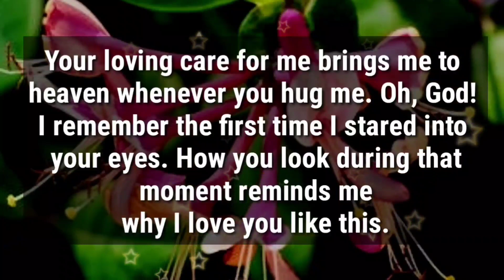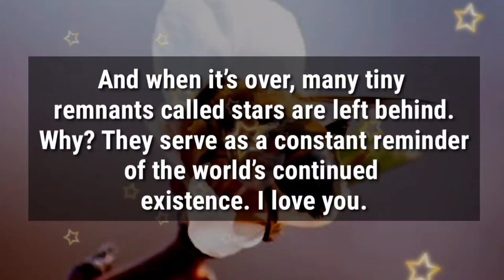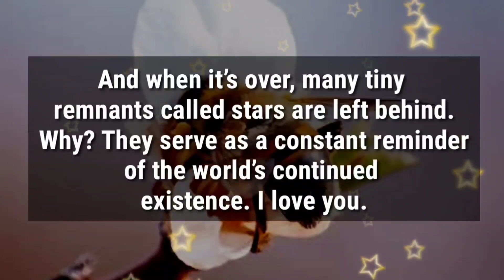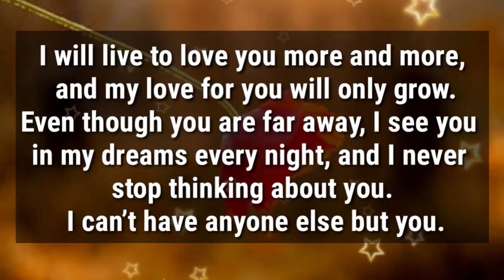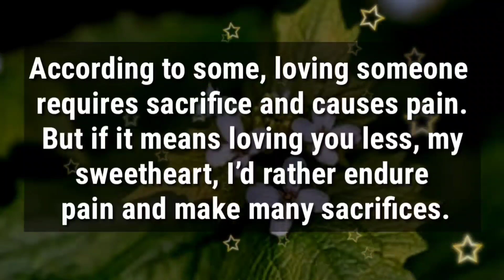🔥I'm admiring your courage for standing strong.. 💕💫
my love
dm current energy
divine masculine
dm df
dm message to df today
dm tarot
dm reading
twin flame
twin flames
Karmic
happy twins 11:11
love
Love
love quotes
love poem
love poems
love lines
love feel
true love
poem
poems
love songs
love music
feelings of love
love feelings
Dm to df
dm df
dm
 df dm
aquarius
df
taurus
unique tarot
all i want
aquarius tarot
virgo
twin flame reading today
twin flame